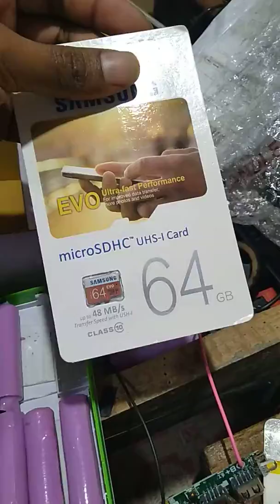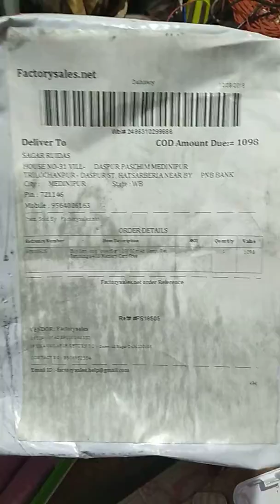Radha Krishna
GANAPATI MOBILE